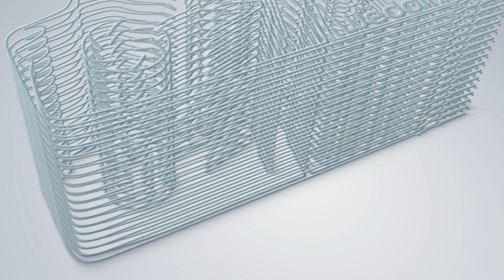DARSHAN+MIRAL II WEDDING HIGHLIGHT-2024 II shreehariweddingfilms